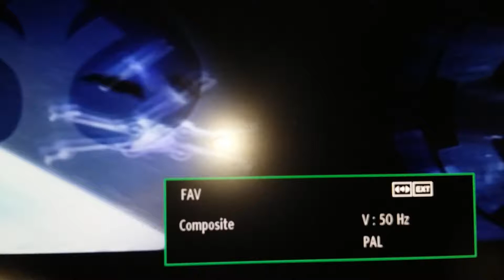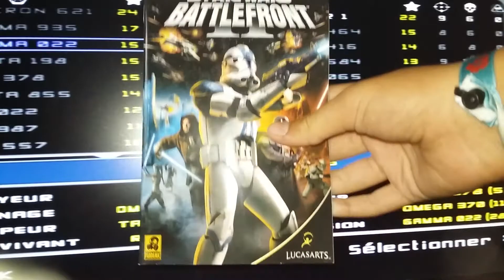Star wars battlefront ll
MercI à tout le monde! !😀